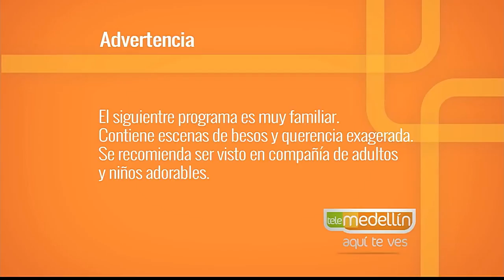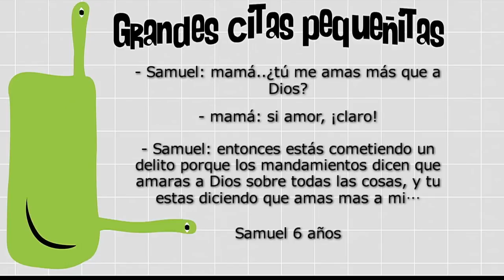Relaciones familiares para prevenir el abuso sexual infantil [Paso a Paso TV] Telemedellín